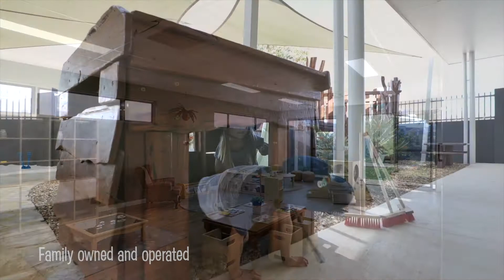Welcome to Keiki Catalina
Keiki Catalina opened in March 2022 in the heart of Catalina, Clarkson. It features beautiful indoor and outdoor spaces that have been carefully designed to captivate children aged from 0-5 years. With nature play at the forefront, babies, toddlers and kindy-aged children have their own direct access to gardens filled with age-appropriate play equipment. Thoughtful indoor spaces provide a warm and comfortable home away from home for children, with plentiful choices for self-directed learning and play. Additional features include a stunning light-filled central piazza, open window kitchen, community hub space, art studio and two sensory rooms.